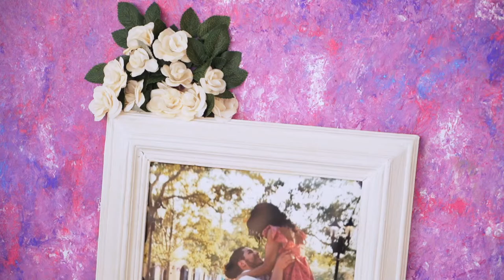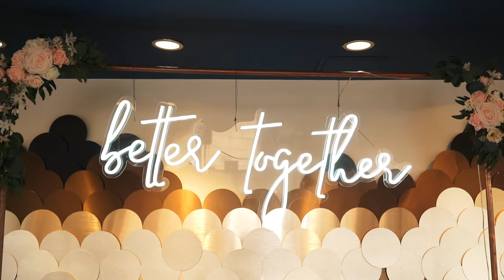REAL WEDDING: Camisha and Christopher at PADDLEFISH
REAL WEDDING: Camisha and Christopher at PADDLEFISH // Cami and Chris chose a romantic blush pink and gold wedding color palette that was perfectly suited to their April wedding and the venue’s style. They paired a “Better Together” neon light over their sweetheart table with lots of elegant glass-covered candelabras and fresh floral, seamlessly blending today’s décor trends with more timeless elements. It all came together in a glamorous event that we were delighted to be a part of!

-Thank you to Complete Weddings & Events for capturing and sharing their wedding video with us